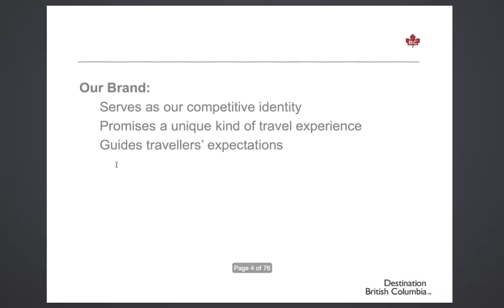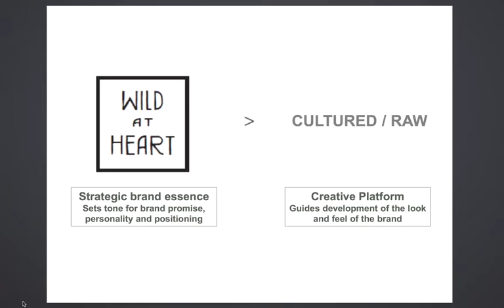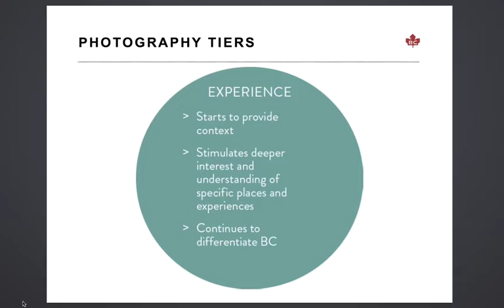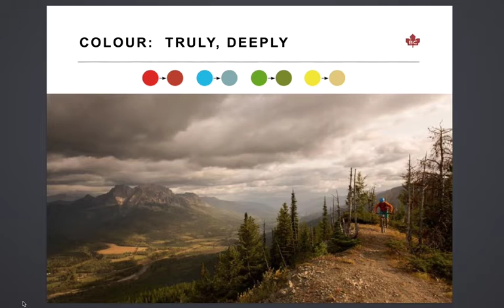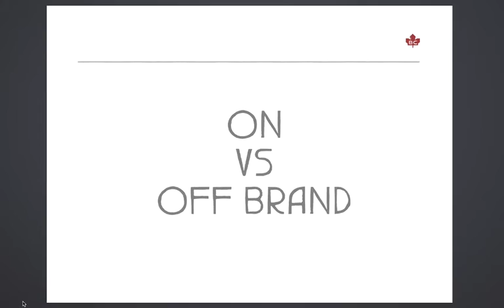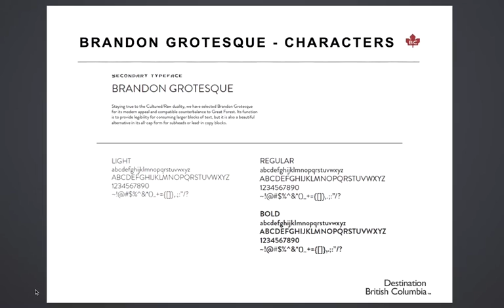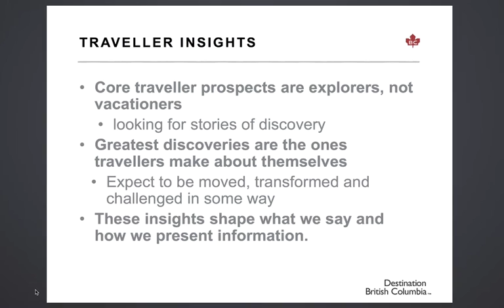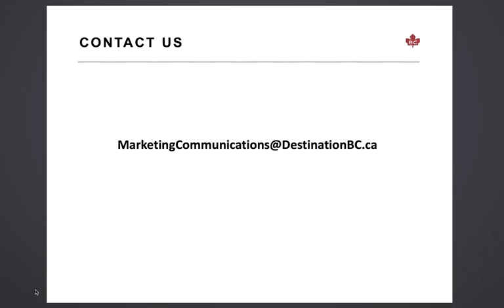Destination BC's Brand Webinar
Learn about Destination BC's wild and inspirational brand.